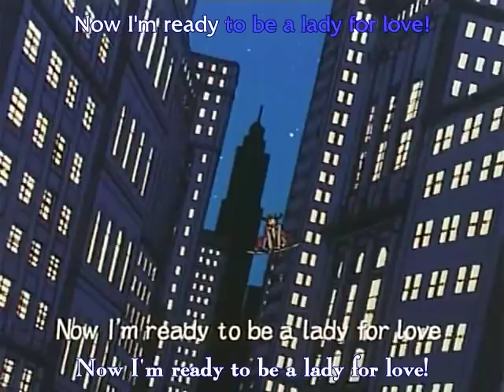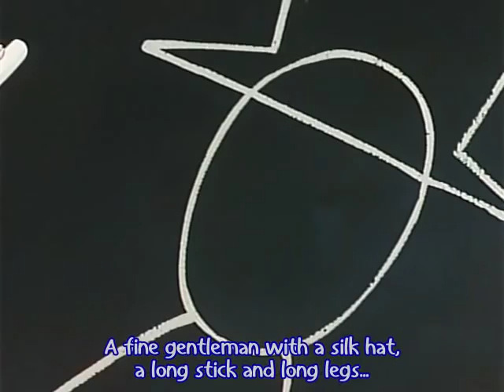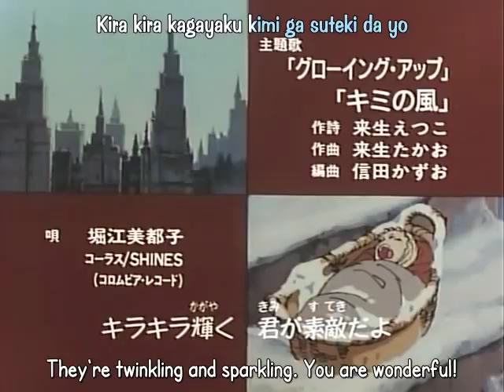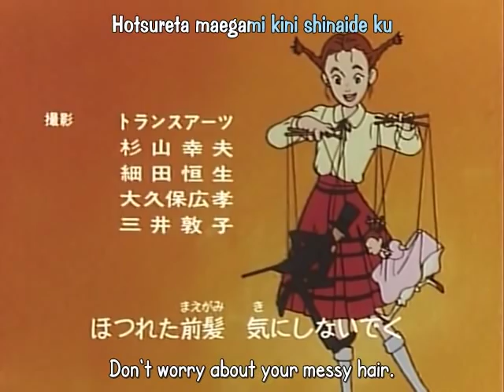My daddy Long Legs ep 04